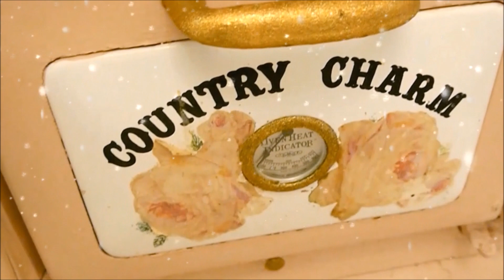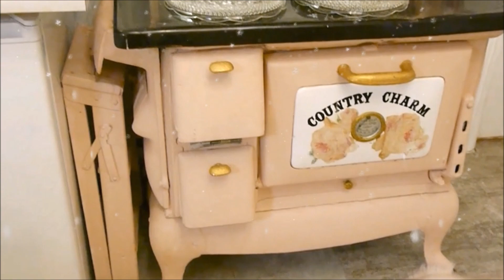Shabby Romantic Home Tour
Merry Christmas from my home to yours...